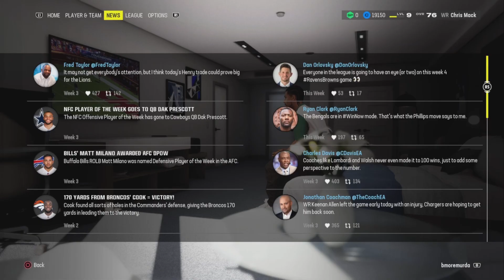Madden 24 Superstar League Week 4 SNF: Kansas City Chiefs @ New York Jets 1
Cris Mack will try to take the team all the way as a rookie WR in Madden 24 Superstar League. The pressure is on.